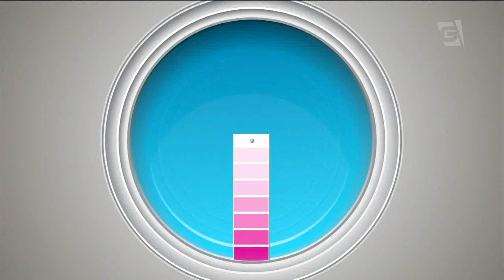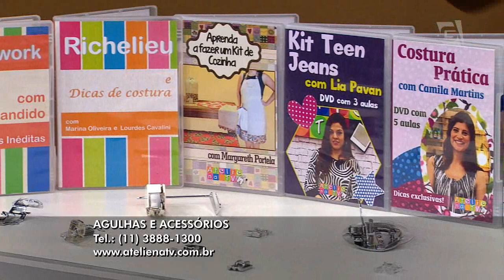Ateliê na TV - TV Gazeta - 30.12.15 - Maria Helena Gobbi